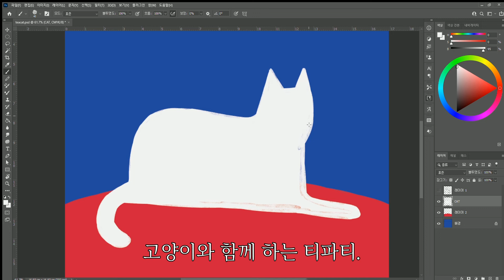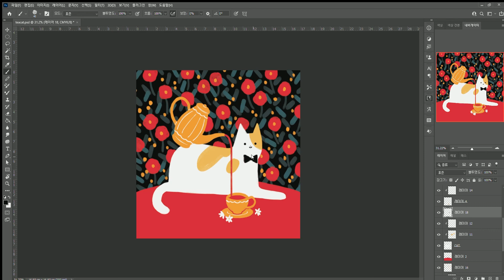고양이와 차 한 잔 하고 가세요 [스피드페인팅 / speedpaint]